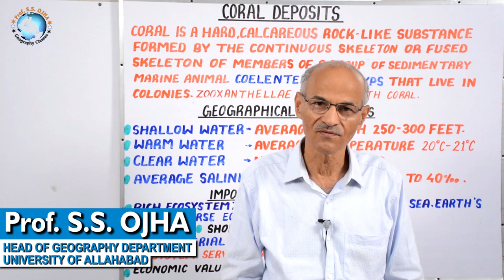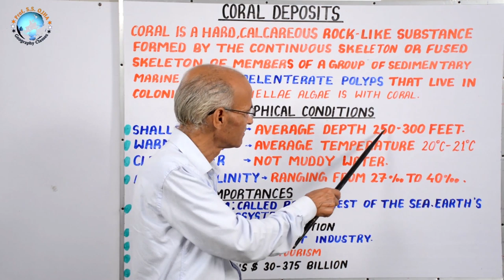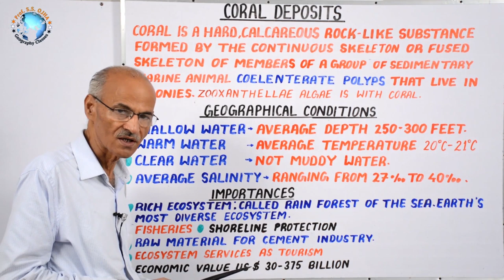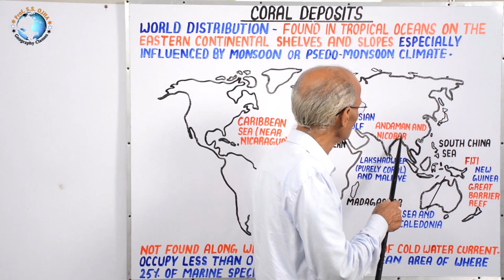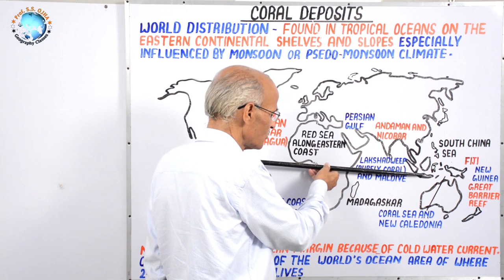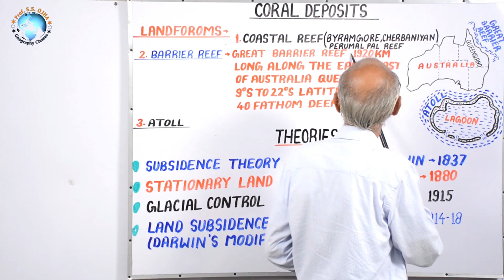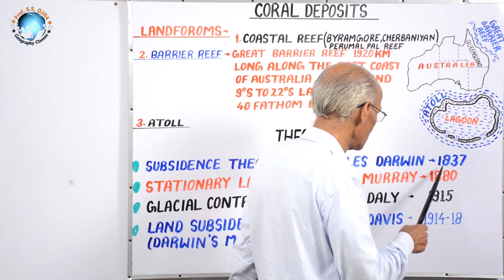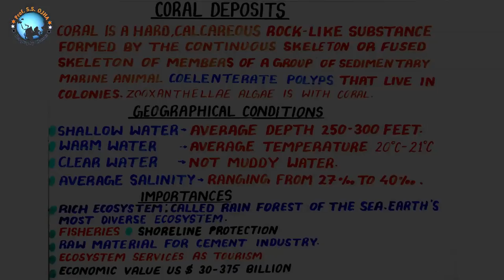CORAL DEPOSITS | Lecture- 17 | Complete Introduction & Concept | By- SS Ojha Sir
Oceans cover about 71% area of the earth. Oceans have several motions like Wave, Current, Tide, Tsunamis etc. These provide energy like Wave Energy, Tidal Energy, Otec Energy, Osprey Energy.
      Oceans have rich Bottom Deposits/ Resources like Aluminium, Cobalt, Nickel, Magnesium, Iron etc. Oceans are rich in biotic resources such as fish, Corals and algae of medicinal value. Oceans provide us salt and navigation facilities.
      Due to global warming and ice- melting sea level is rising. Thus oceans are occupying coastal land and island.
      Disputes arise on the marine resources between two countries hence International seabed  authority and International ocean laws have been formulated.
      Thus today present technological man is looking at and studying different aspects of world oceans.